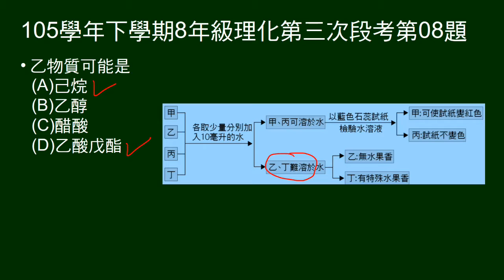105學年下8年級理化三段第08題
7～8題題組。
給物質實驗觀察結果，問乙物質可能為何？